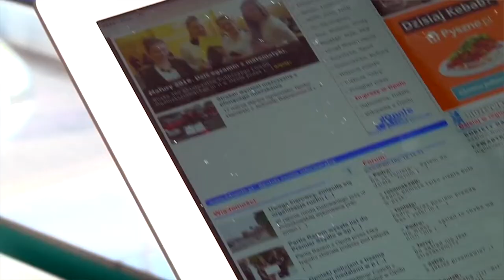Paweł Tanajno - Program 500 plus należy zlikwidować - Druga Kawa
O nowy ładzie, o pensji brutto na rękę oraz dlaczego należy zlikwidować program 500 plus - mówi Paweł Tanajno lider Polski Liberalnej Strajku Przedsiębiorców